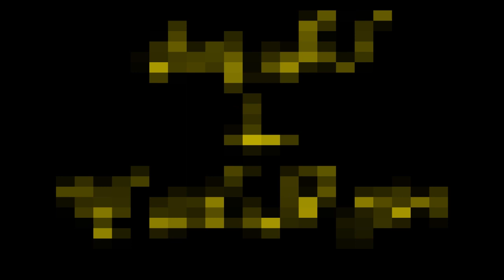Priest converted to Islam | (Emotional) |پادری نے اسلام کیوں قبول کیا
Story of American Pastor who accepted Islam while performing the duty of